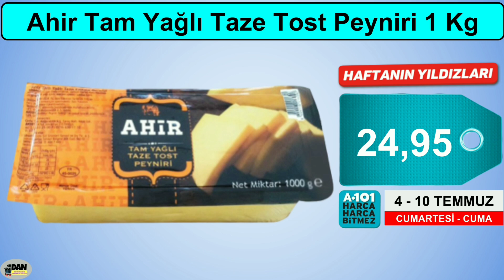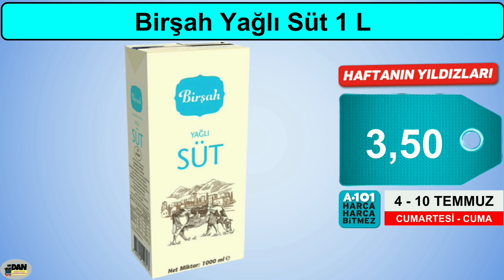A101 AKTÜEL |4-10 TEMMUZ 2020|A101 İNDİRİMLERİ|GIDA VE TEMİZLİK ÜRÜNLERİ| TEKLİ SUNUM| A101 Kampanya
İNTERNET SİTEMİZ İÇİN TIKLAYIN

A101 aktüel hafta sonu katalogları herkesin ilgiyle takip ettiği sayfalardan. Hem gıda ve temizlik ürünleri için sunulan uygun fiyatlar her yaştan müşteriyi cezbederken alışveriş tutkunlarını ayrıca büyülüyor. A101 4 Temmuz 2020 kataloğu içindeki ürünlerin ilki Ahir Tam Yağlı Taze Tost Peyniri 1 Kg olarak karşımızda ve fiyatı 24,95 Lira. Doğal hem de Marmarabirlik Kuru Sele Zeytin ise 400 grlık ambalajı 11,95 Lira fiyatı var.Sıcak yaz günlerinin organik serinleticisi Birşah Ayran ise 1500 ml şişesi 4,25 Lira yani  %14 indirimli olarak satılıyor Bir Kayseri klasiği Şahin Dana Evlik Sucuk 400 gr 26,95 Lira’dem raflarda olacak. Aktüel ürünlerde “Haftanın Yıldızları” kataloğu 4 Temmuz tarihinde Çerezya Badem İçi 150 gr olan mni paketi 10,45 Lira olarak kuruyemiş tutkunlarını bekliyor. Keyfe Türk Kahvesi aslında Abdullah Efendi markasından daha hesaplı ve 100 gr 3,45 Lira  bence iyi. Bisküvinin kralı Oreo Kakaolu Kremalı Bisküvi 95 gr olanı 3,45 Lira’den market reyonlarında olacak. Bir Eti klasiği, İçibol Antep Fıstıklı Çikolata 30 gr 2,45 Lira’den etiketi basıldı bile .Aynı malzemenin daha bitteri Eti Karam İçibol Antep Fıstıklı Bitter Çikolata da 28 gr minik ambalajı 2,45 Lira’den satışta. A101 4 Temmuz katalog fırsatları Gillette Blue3 3 Bıçaklı Tıraş Bıçağı 3’lü seti ile devam ederken 13,95 Lira’den alabileceksiniz. Eskiler iyi bilir bu markayı, Tursil Sıvı Çamaşır Deterjanı 3080 mlhacmiyle 44 yıkama yapailiyor ve de fiyatı 24,95 Lira.
A101 aktüel 4 Temmuz 2020 katalogları incelendiğinde aslında yine haftanın yıldızları karşımıza çıkacak.Bölgelere göre değişen markalarda Sade Maden Suyu 6×200 ml 3,75 Lira .Her evin ihtiyacı sofraların olmazsa olmazı Ovadan Baldo Pirinç 1000 gr paketi indirimli olarak 9,25 Lira.. Kahve hastalarına özel Nescafe Taster’s Choice Kahve 100 gr 12,45 Lira fiyatı ile Jacobs'a rakip 4 Temmuz ile 10 Temmuz arasında geçerli kampanya ürünleri içinde Torku Tam Yulaflı Bisküvi 3×125 gr 3,95 Lira  çay yanında, Çerezya Kavurga Mısır 90 grlık küçük paketi de 1,25 Lira ve çocukların sevgilisi Haribo Happy Mix Yumuşak Şeker 200 gr 3,75 Lira olarak müşterilere hazırlanıyor. Aktüel ürünler kataloğu dahilinde Nimet Kurabiye Çeşitleri 500 gr ürünü de %16 indirimli olarak ile 5,45 Lira’den alıcısını bekliyor. Yaklaşık yarım kiloluk Çokça Garnitür  ise sadece 3 lira 40 kuruş. İndirimler henüz bitmedi, Bolmix Vişne / Çilek Reçeli 700 gr cam kavanozda 7,45 Lira ve sayfanın son ürünü Inflame Enerji Tasarruflu Ampul 20W gücünde parlaklığıyla ve 6,45 Lira’dan nasip kimdeyse ona gidiyor.
A101 katalogları 4 Temmuz 2020 fırsatlarında “Haftanın Yıldızları” bu hafta da yine coşturdu. Tam sayfa süt ürünleri sunan A101 efsanevi markası Birşah Yağlı Süt 1 Litresi 3,50 Lira oalacak. Diğer indirimle %9 kampanyası ile Birşah Yarım Yağlı Süt 1 Litre 3,15 Lira’den alıcı bulacak. Çocuklarınız için de lezzetli aromalı sütler var. Milkten Milkino Süt Çeşitleri 200 ml 0,85 Lira’den sizlerin ve ufaklıkların damak zevki için.
A101 katalogları geleneksel “10 Lira VE ÜZERİ ALIŞVERİŞLERDE GEÇERLİ FİYATLAR” kategorisi ile her evin ihitiyacı olan malzemeler gelecek.  Doğuş Karadeniz Demlik Poşet Çay 100’lü 11,95 Lira olarak stokları nasıl dizmiş!. Fırsatlardaki bir sonraki istasyon Veet Tüy Dökücü Krem 100 ml.Veet Ağda Bandı 2 çeşit hem de 12’li 9,95 Lira olarak sabah mağazada. A101 4 Temmuz 2020 – 10 Temmuz 2020 aktüel ürünler kataloğunun vazgeçilmeyen 10 Lira ve üzeri alışverişlerinde geçerli indirimleri de teker teker gözden geçirdik.